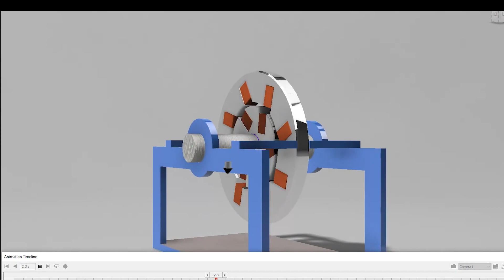Free Energy Generator : Magnet Motor 2022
Dear viewers... After more than 2 years i am back with another video.
Interesting concept of magnet motor with different number of stator and rotor permanent magnets.